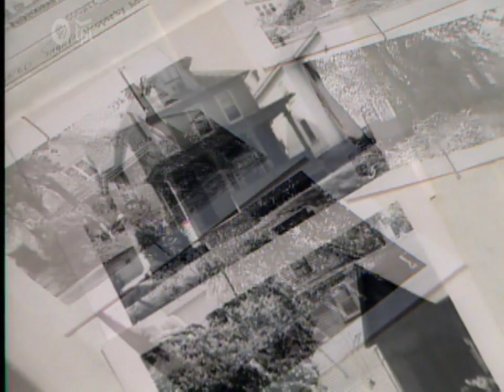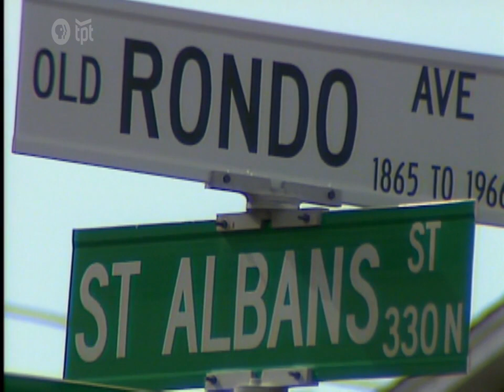St. Paul's Historic Black Neighborhood Destroyed By Highway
In 1991, KTCA did a documentary on St. Paul's Past, including a section on Rondo, St. Paul's black neighborhood that was lost block by block to make way for I-94.

00:00 Black life in St. Paul to the words of August Wilson
00:48 A highway runs through it: the destruction of Rondo
01:40 Evelyn lost her home to the highway and she takes us on a tour of her old street
02:43 What was it like growing up in Rondo?
03:23 Black St. Paul gathered together in Rondo
05:00 I-94 is built directly through Rondo, destroying the community
06:18 1 out of every 8 Black families in the city lost their home to I-94
07:04 Evelyn sees photos of the home she lost 30 years ago
07:52 Rondo continues to change, accelerated by I-94
08:45 Evelyn remembers her old home